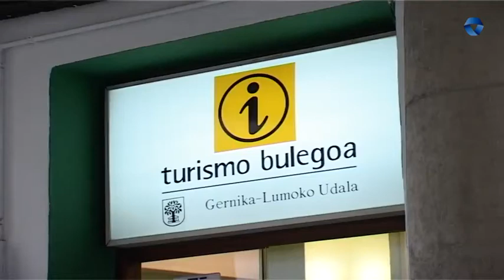Gernika-Lumok Mystery Shopper proba gainditu du